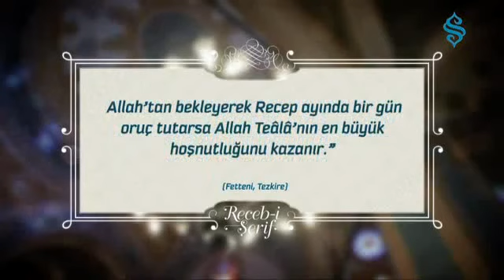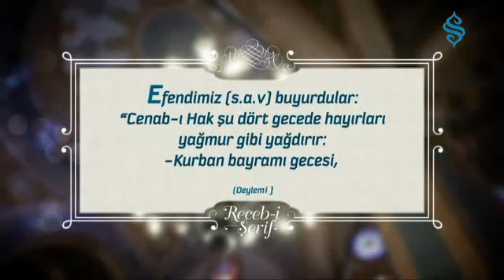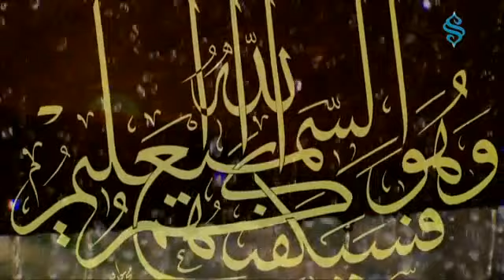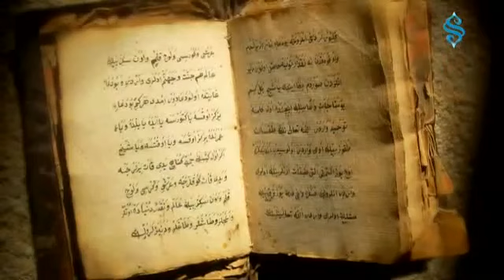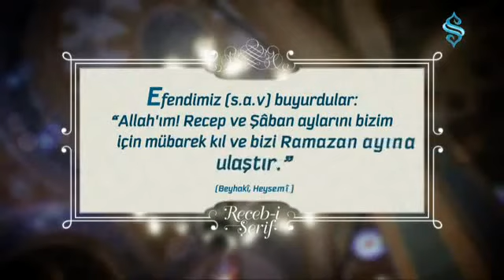Receb-i Şerif Sohbetleri - Zamanın ve Mekânın Kıymeti 20 Nisan 2015